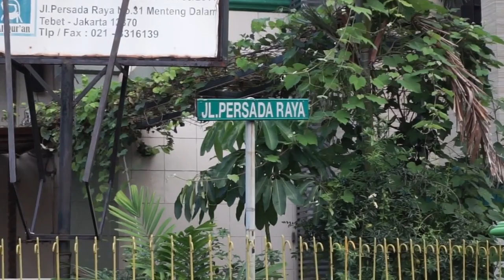Kost Bintang Residence Tebet Jakarta Selatan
Fasilitas Kamar:

AC
Springbed
Lemari
Meja Kursi
Jendela Kamar
Kamar Mandi Dalam
Closet Duduk
Shower
WIFI

Fasilitas Bersama:

WIFI
Dapur
Dispenser
Kulkas
Ruang Tamu
Ruang Makan
Ruang Jemur
Ruang Cuci
Balkon
CCTV
Security 24 Jam
Parkir Motor

Additional Info:

Jenis Kost: Pria, Wanita, Pasutri (Campur)
Ukuran Kamar: 12 m2
Parkir Motor: Tersedia
Parkir Mobil: Tidak Tersedia